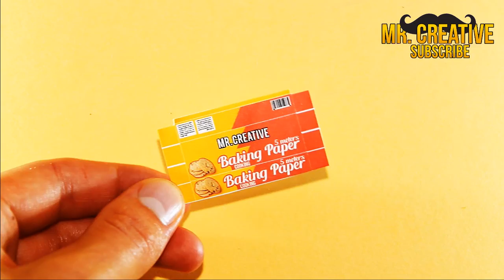Miniature Aluminium Foil and Baking Paper DIY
HI! Today we do  Miniature Aluminium Foil and Baking Paper :) !!! for Dollhouse

(postimage)

Materials:

-Print
-Aluminium Foil and baking paper
-Cotton buds
- Glue

by Mr. Creative